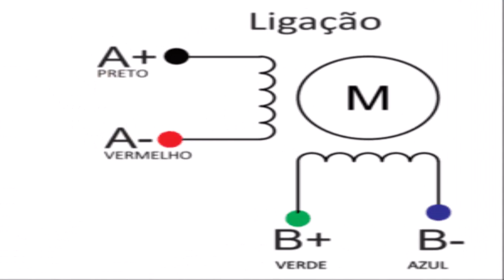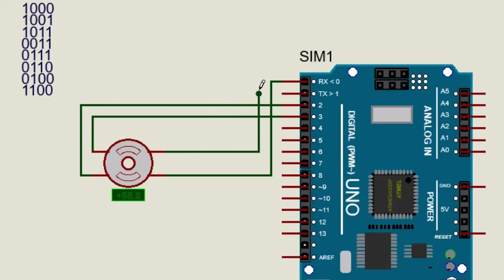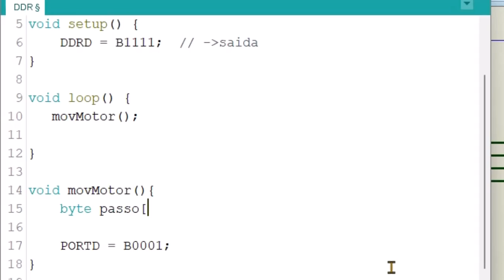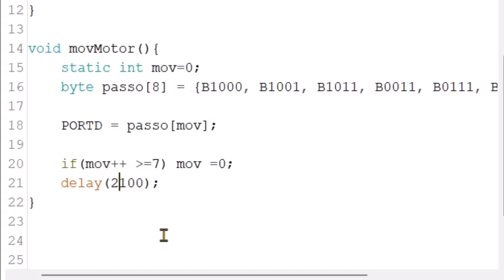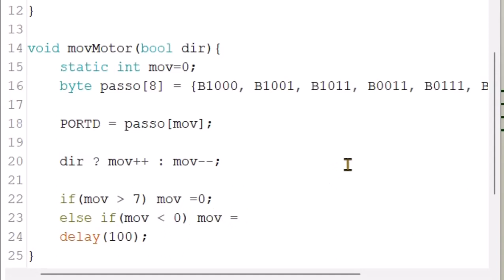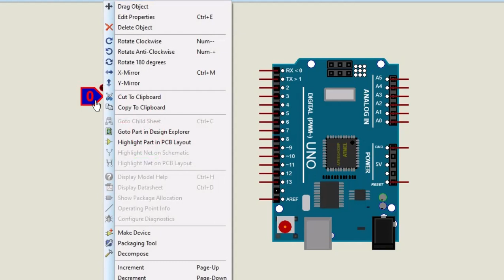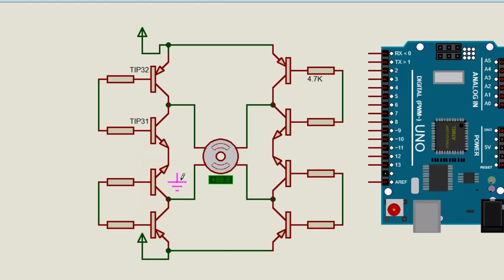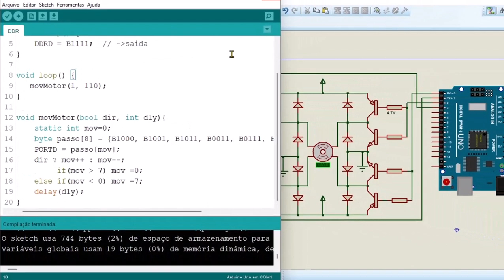Motor de passo e Ponte H Arduino